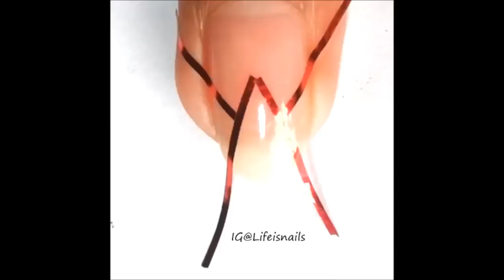Nail Art Compilation Videos Part 2